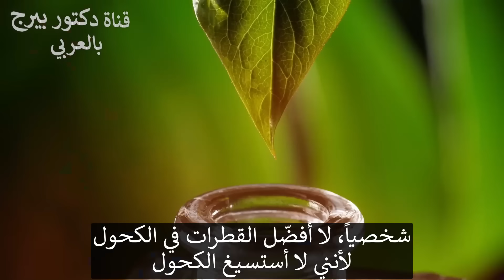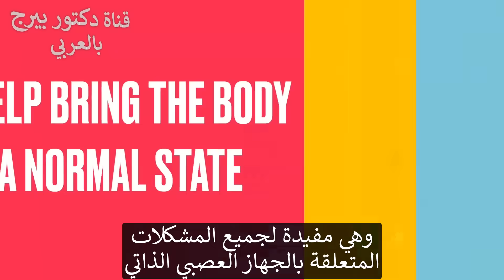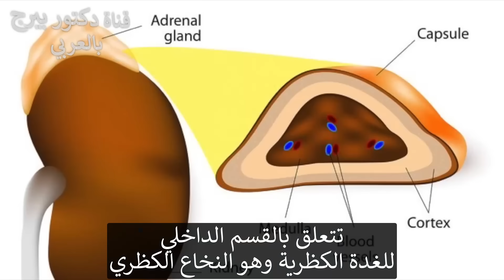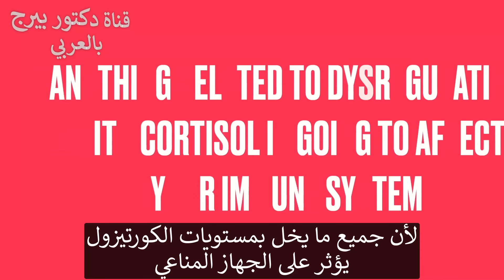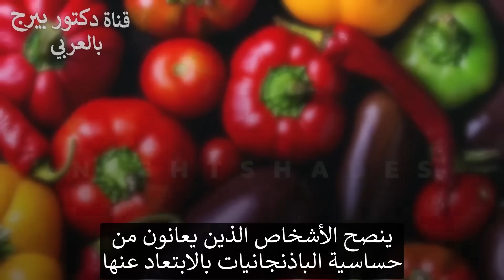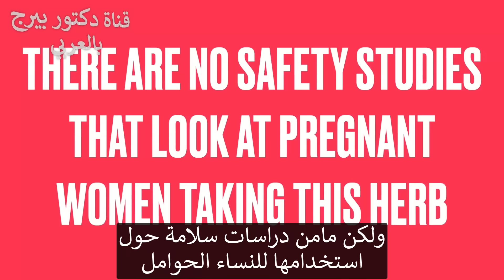كيف تستخدم أقوى عشبة التي منزلي لا يخلو منها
هذه العشبة لا أستغني عنها ولها فوائد كثيرة ولكن يجب معرفة بعض المعلومات المهمة أولا
 أبرز الفوائد المحتملة للأشواغاندا:

1. **تقليل التوتر والقلق:**
   تظهر الأشواغاندا كحلاً رائدًا في إدارة التوتر والقلق، مقدمة نهجاً شاملاً لرفاهية العقل.

2. **دعم رائد لفقدان الوزن:**
   تشير الدراسات الحديثة إلى أن الأشواغاندا تمتلك خصائص فريدة تدعم جهود فقدان الوزن من خلال تنظيم عمليات الأيض.

3. **تقليل متقدم لمقاومة الأنسولين:**
   في طليعة البحث الصحي الحديث، تظهر الأشواغاندا كحلفاء واعدين في مكافحة مقاومة الأنسولين، العامل الرئيسي في الاضطرابات الmetabolic.

4. **تعزيز ثوري لنوعية النوم:**
   تشير النتائج الأخيرة إلى أن الأشواغاندا تعزز النوم الراحل، مما يجعلها إضافة قيمة لاستراتيجيات تحسين نوعية النوم.

5. **تحسين الحالة المتقدم للوظائف العقلية:**
   يسلط البحث الحديث الضوء على دور الأشواغاندا في تحسين الوظائف العقلية، مما يجعلها مرشحة محتملة في السعي إلى الذكاء العقلي.

6. **تحسين مبتكر للقدرة على التحمل والقوة أثناء التمرين:**
   اعتمد على مستقبل اللياقة البدنية مع الأشواغاندا، عشب أظهر إمكاناته في تحسين القدرة على التحمل والقوة أثناء التمارين.

7. **تقليل حافة في الالتهاب:**
   تظهر الأشواغاندا قوتها في تقليل الالتهابات، وتحديدها كلاعب رئيسي في مجال وكلاء مضادات الالتهاب.

8. **تحفيز الغدة الدرقية:**
   ابق على آخر صيحة في صحة الغدة الدرقية بينما تظهر الأشواغاندا قدرتها على التحفيز والدعم للغدة الدرقية.

9. **تعزيز حديث للجهاز المناعي:**
   تسلط الأدلة الناشئة الضوء على دور الأشواغاندا في تعزيز الجهاز المناعي، مما يقدم نهجًا حديثًا للصحة المناعية.

10. **دعم الجيل القادم لمستويات الهرمون التستوستيرون الصحية:**
    اغمر في مستقبل التوازن الهرموني حيث تظهر الأشواغاندا كداعم محتمل لمستويات الهرمون التستوستيرون الصحية.

11. **تقليل غير مسبوق للألم:**
    في مجال إدارة الألم، تظهر الأشواغاندا إمكانياتها في توفير تخفيف غير مسبوق، مساهمة في تطوير استراتيجيات التخفيف من الألم.

12. **تحسين متقدم للتشنجات العضلية:**
    شهد الإنجاز البارز للأشواغاندا في التخفيف من التشنجات العضلية، مما يوفر الأمل لأولئك الذين يبحثون عن حلاً مبتكرًا.

13. **تقليل السائل بطريقة حديثة:**
    تأخذ الأشواغاندا المركز في التعامل مع استبقاء السوائل، مقدمة نهجًا معاصرًا لإدارة هذه المشكلة الشائعة.

14. **زيادة البروتينات المضادة للصدمة الحرارية بشكل رائد:**
    استكشف حدود الصحة الخلوية مع الأشواغاندا، التي ترتبط بزيادة في البروتينات المضادة للصدمة الحرارية، مما قد يسهم في قوة الخلايا.

### توجيه
يظل من الأهمية بمكان معرفة متى يجب ممارسة الحذر مع الأشواغاندا:
- إذا كنت تعاني من حساسية تجاه النباتات الليلية
- في حالة وجود كمية زائدة من الحديد أو وجود تميل وراثيًا لتراكم الحديد
- في حالة الإصابة بفرط الغدة الدرقية
- عند تناول الباربيتورات أو هرمونات الغدة الدرقية

### صياغة جدولك الزمني المثلى للاستخدام:

للحصول على أفضل نتائج مع الأشواغاندا، اعتبر تناول 250 إلى 500 ملغ يومياً، مرتين في اليوم. بالنسبة لأولئك الذين يختارون الاستخدام السائل بنسبة واحد إلى خمسة، يُفضل تناول ما بين 2 و4 مل في ثلاث مرات في اليوم، اعتمادًا على آخر تطورات الصحة.

تليجرام: DrBergArabic
فيسبوك: ArabicDrBerg
انستجرام: drberg.ar

شكراً للمشاهدة!